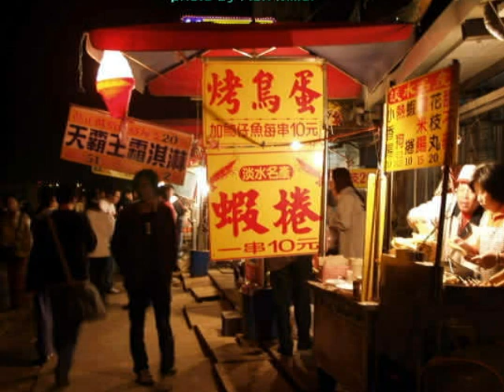Beautiful China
A video slide show of some of China's most beautiful -- Chinese poetry from the Tang Dynasty and some Chinese songs for background listening.